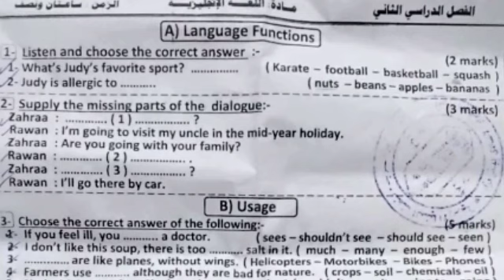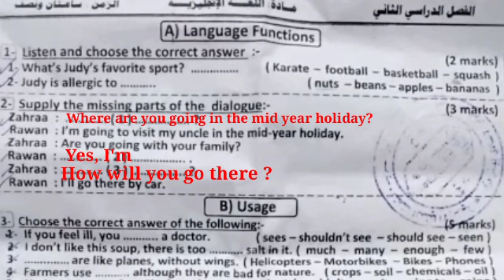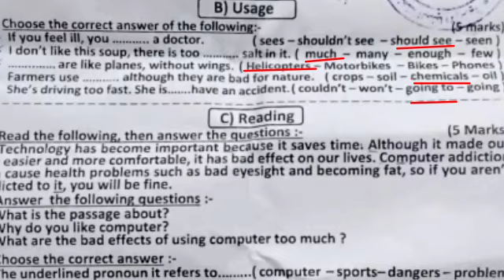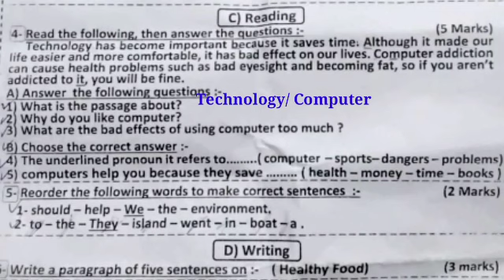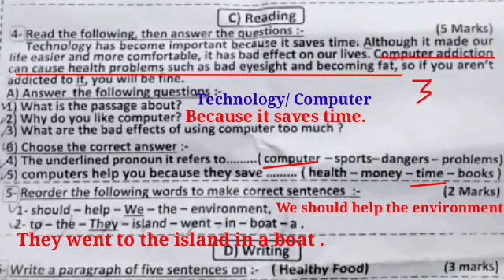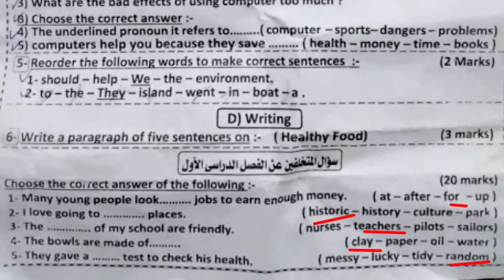نماذج امتحانات المحافظات تانية اعدادي امتحان اللغه الانجليزيه للازهر الشريف الترم الثاني 2023/2024